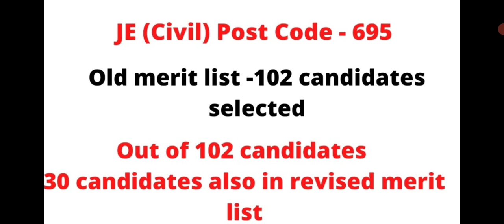HPSSC JE Civil Post Code-695 Result Revised!!!Check All result details here